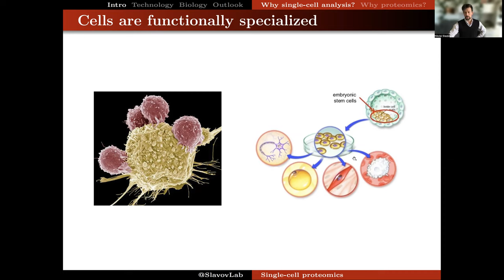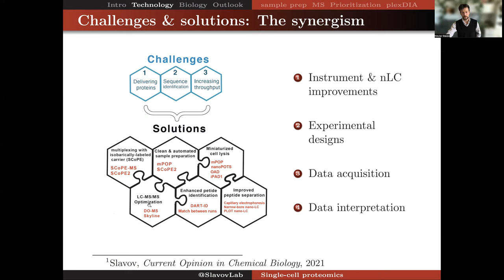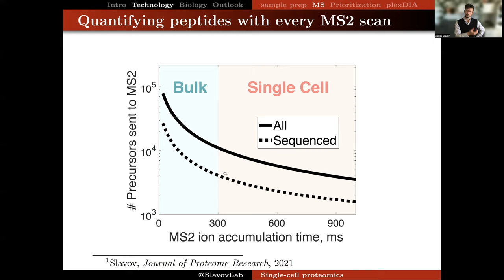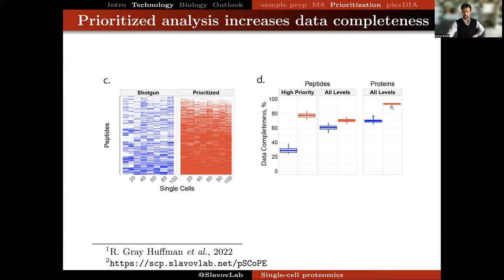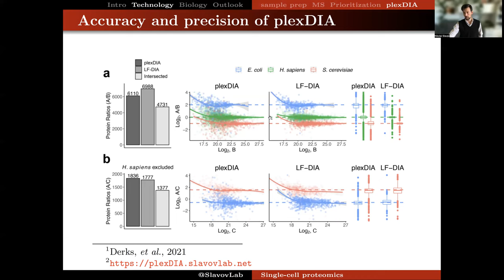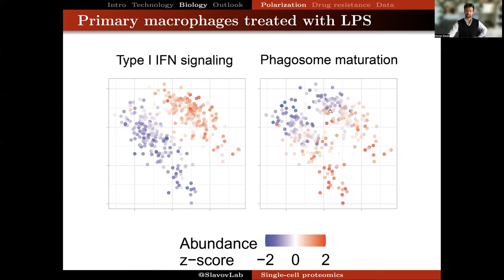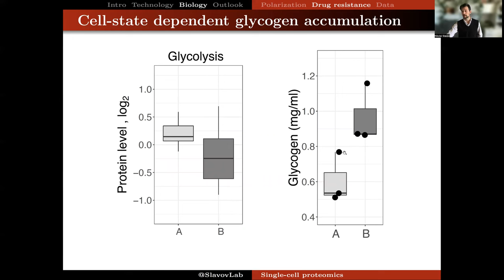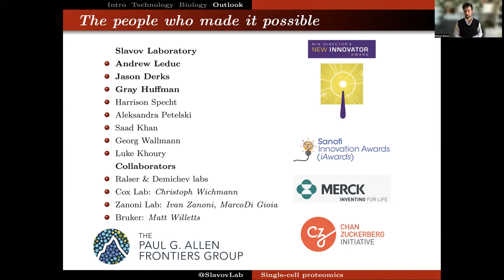Driving biology with single-cell proteomics: New data acquisition and interpretation methodologies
Presentation by Prof. Nikolai Slavov at the 2022 IMaSS Single Cell Day.
Driving biology with single-cell proteomics: New data acquisition and interpretation methodologies for sensitive protein analysis.

Leduc A, Huffman RG, Cantlon J, Khan S, Slavov N.
Exploring functional protein covariation across single cells using nPOP

Derks J, Leduc A, Huffman RG, Specht H, Ralser M, Demichev V, Slavov N. (2021)
Increasing the throughput of sensitive proteomics by plexDIA
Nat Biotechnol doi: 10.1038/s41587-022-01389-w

Framework for multiplicative scaling of single-cell proteomics. Nat Biotechnol (2022).

Huffman RG, Leduc A, Wichmann C, et al. (2022)
Prioritized single-cell proteomics reveals molecular and functional polarization across primary macrophages,

Slavov N. (2021)
Single-cell protein analysis by mass-spectrometry
Current Opinion in Chemical Biology, Vol 60, Feb 2021, p. 1-9

Slavov N. (2021)
Driving Single Cell Proteomics Forward with Innovation
Proteome Res. 2021, 20, 11, 4915–4918

Initial recommendations for performing, benchmarking, and reporting single-cell proteomics experiments
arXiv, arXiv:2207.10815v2